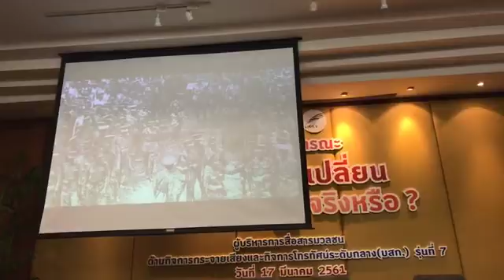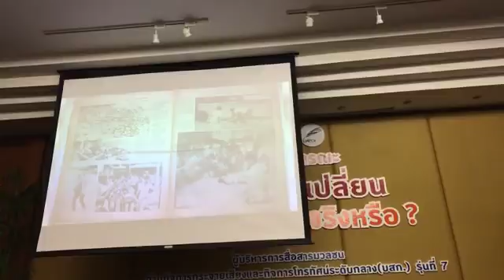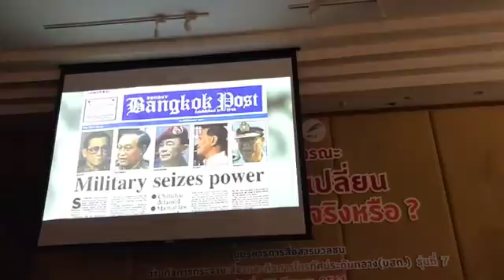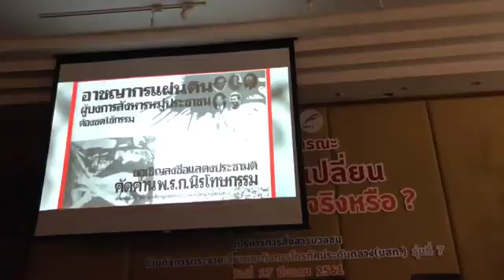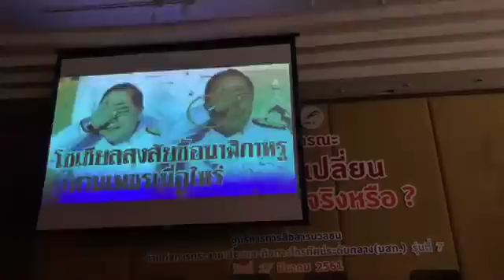งานสัมมนาสาธารณะเรื่อง “พลังโซเชียล เปลี่ยนการเมืองไทย...จริงหรือ?” (ตอนที่ 1)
งานสัมมนาสาธารณะเรื่อง “พลังโซเชียล เปลี่ยนการเมืองไทย...จริงหรือ?” โดยวิทยากรผู้ทรงคุณวุฒิ ประกอบด้วย นายอภิสิทธิ์ เวชชาชีวะ อดีตนายกรัฐมนตรี และหัวหน้าพรรคประชาธิปัตย์ ผศ.ดร.ปริญญา เทวานฤมิตรกุล รองอธิการบดีฝ่ายบริหารและความยั่งยืน มหาวิทยาลัยธรรมศาสตร์ นายอธึกกิต แสวงสุข คอลัมนิสต์ เจ้าของนามปากกา “ใบตองแห้ง” และนายปราบ เลาหะโรจนพันธ์ ผู้ก่อตั้งโครงการ Rethink Thailand ณ ห้องประชุมสมภพ โหตระกิตย์ (5-2) ชั้น 5 อาคารสำนักอธิการบดี มหาวิทยาลัยธุรกิจบัณฑิตย์ จัดโดย สำนักข่าวอิศรา ร่วมกับผู้บริหารการสื่อสารมวลชนด้านกิจการกระจายเสียงและกิจการโทรทัศน์ระดับกล่าว (บสก.) รุ่นที่ 7